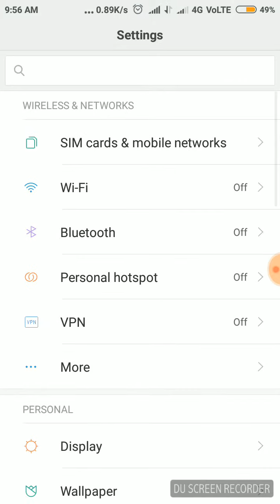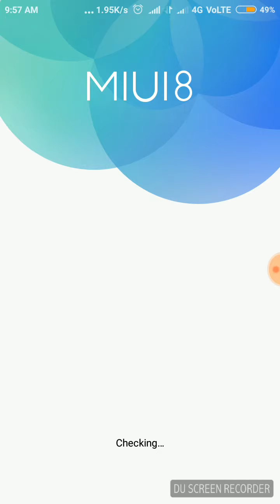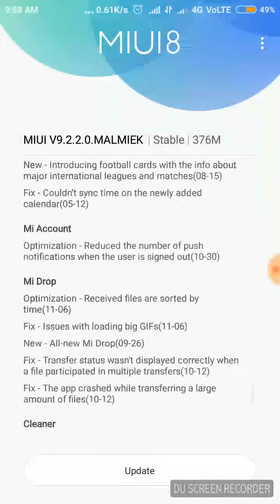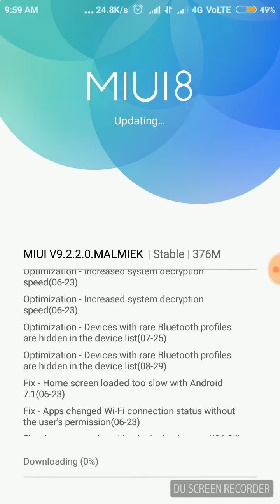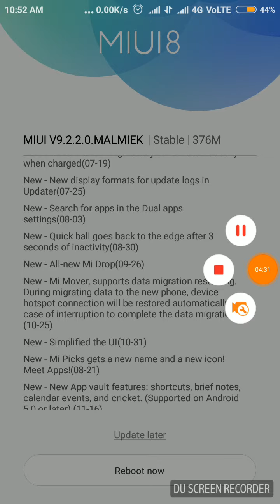Update Redmi phones v9.2.2.0 (3s prime)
This is Redmi 3s prime . But all Redmi phones update same...